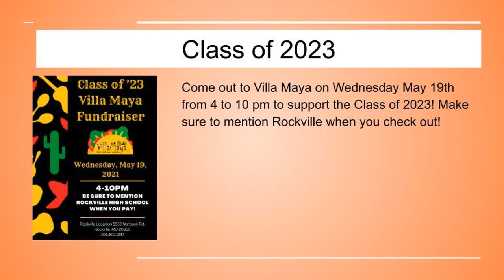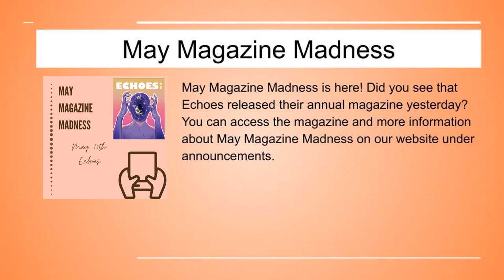Advisory Morning Announcements for Tuesday, May 11th, 2021.